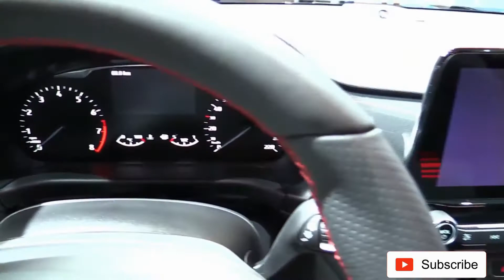2020 FORD FIESTA ECONBOOST